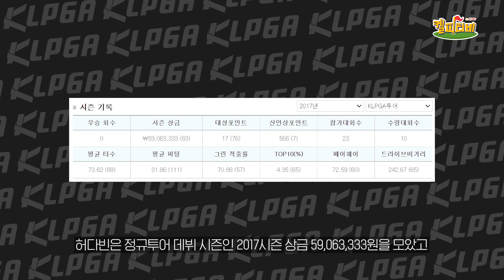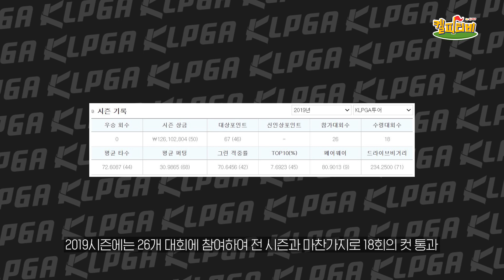[ENG] KLPGA의 보조개 여신 '허상궁' 허다빈에 대해 당신이 몰랐던 사실 + 🎤라이브 실력까지! ㅣ KLPGA 인물탐구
KLPGA의 보조개 여신 '허상궁' 허다빈에 대해 알아보는 시간!🧐

허다빈 선수가 아버지에게 제안 받은 직업은? 힌트 : 🎶

🎙허다빈 선수의 즉석 라이브 한토막까지! 켈피TV와 함께 알아봐요😉

SWING THE WORLD, KLPGA!

Things you didn’t know about our dimple Queen of KLPGA ‘Lady Heo’, HEO Da Been + her singing live🎤! ㅣ Exploring KLPGA players

Finding out about our dimple Queen of KLPGA ‘Lady Heo’, HEO Da Been! 🧐

What is the job Da Been offered by her father? Hint : 🎶

Let’s find out how she’s good at singing live with KLPGA TV 😉